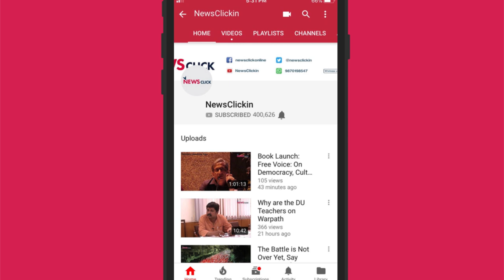Global Rich Gathered in Davos to Push for Rules Enabling Digital Colonisation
Parminder Singh, executive director at IT for Change, along with Newsclick editor-in-chief Prabir Purkayastha, discuss the objectives behind developed countries pushing for new e-commerce rules at the World Economic Forum in Davos.They talk about what the shift of these discussions, which should ideally take place at World Trade Organization, to the WEF signify.